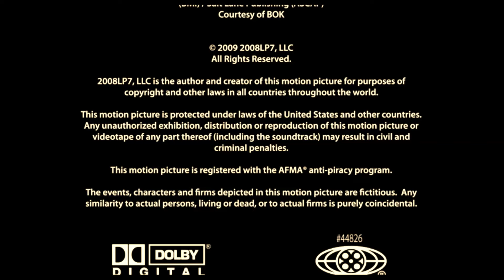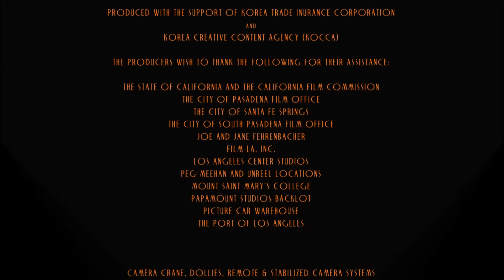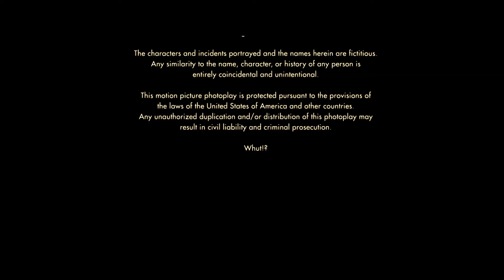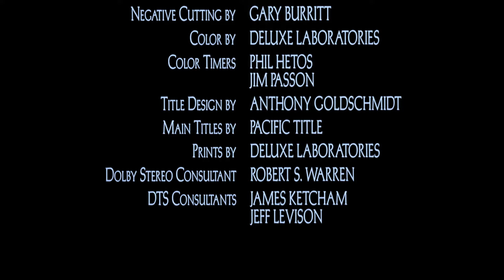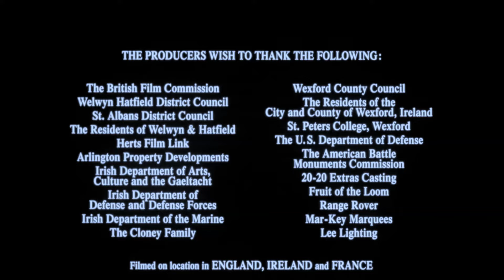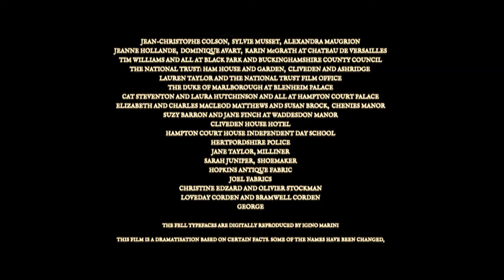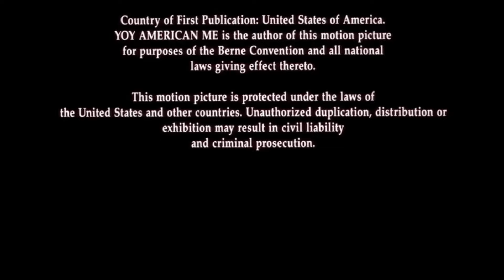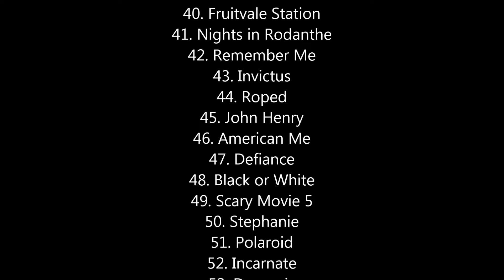Episode #58 of Final Seconds of End Credits 4/17/21 DO NOT BLOCK WORLDWIDE